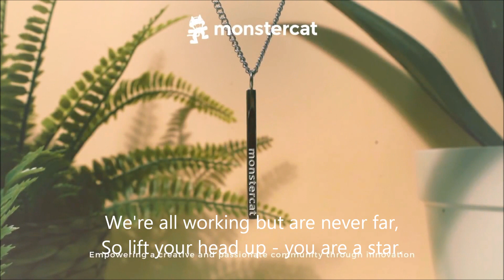Infected Mushroom - Lost in Space - translated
These are not  100% direct translations. Taking a bit of liberty to keep it consistent with the hebrew song message and melody.
Lyrics are sung by an Israeli rapper named Tuna and supported by A-WA

Yo, Captain's log,
It's been a while, now i'm back.
Four-two to Uranus, date, stars, galactic map.
Seeking habitable conditions,
I nearly ran out of resources,
Yet instead of going home, I changed flight courses.
I found myself headed, towards a fantasy,
I went a little upwards, and lost my gravity.
Leaving left a black hole - a massive cavity,
Now i'm starting anew in front of the Galaxy.
Flying.
Where? To the unknown,
Alone, no comfort zone.
The heart is very wounded,
Powered off and now rebooted.
The pain of missing,
It is the strongest strength,
I don't fight it and I don't surrender to it.
I go on and I search, with the shit, with the stress,
What arrives on the trails, for me, it's the best.
So tidy your vest, go on the quest, search, climb,
release the brakes, and next, yo

Alone, confused,
With my future, in a haze
Who will tell, if at all
(We're all Lost in Space)
It isn't easy, sometimes,
Don't feel, so miserable,
Come with me, cause it's a shame,

Captain's log, still in a lonely state,
Four-something to Saturn, stars, date.
I have no clue where to turn, is there an upside?,
Hitchhiking in a galaxy with no guide.
I take a breath and remember, in all the hard nights,
That we look to do, to impress,
To discover, to fulfill, to blame in excess.
We make a lot of noise
for people who are just Lost in Space.
Zoom-out, i'm enthralled,
Realize my loneliness isn't lonely at all.
Religions, sides, cults, tribes, lights and signs of all kinds.
From all the fear, I forgot that I can enjoy;
The view, The ride, - no end in sight.
I'm lost, I'm a boss, I'm here, I'm alive.
And if time flies - then only first class,
like Ziggy Stardust, I press on the gas... bye!

A million politicians, still say that they know it all,
And yet they don't admit,
Always fighting for a home, origin, religion, left or right,
So let's toast...,
We're all Lost...

A-WA's here, darling, you'll be ok,
We will drink coffee on the milky way.

We're all working but are never far,
So lift your head up - you are a star.